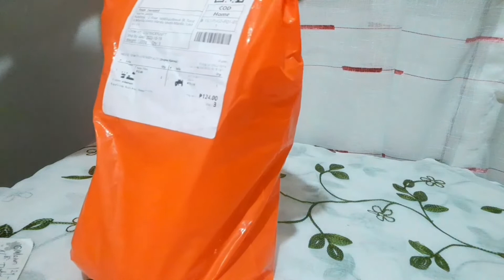UNBOXING AND INSTILLATION OF BIKE CELLPHONE HOLDER ll NABILI KO SA SHOPEE SA FLASH DEAL 10.10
Good day po mga lods. I hope okay naman po tayong lahat. Sa wakas nakabili narin ako ng aloy phone holder sa bike ko thru Shopee. Samahan  niyo po ako sa aking unboxing and installation. I hope magkita kita po tayo mga lods. Thank you in advance sa oras na ibibigay mo para makasama kita sa Premiere ko tomorrow @ 9pm. God Bless mga lods.

. Pls. don't skip ads a big help for me para sa revenue ko po. .Salamat po.